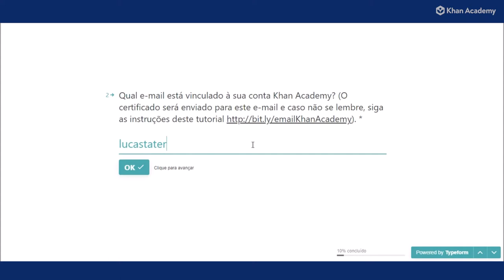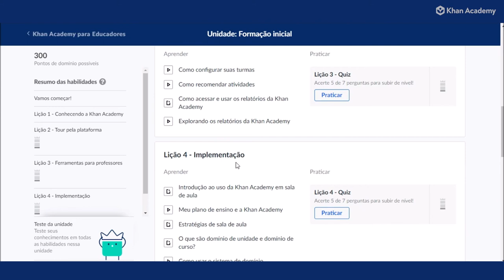Bem-vindos à Formação Inicial para Educadores!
Veja como se inscrever na Formação Inicial e garantir seu certificado.